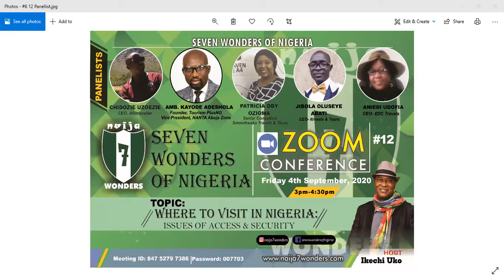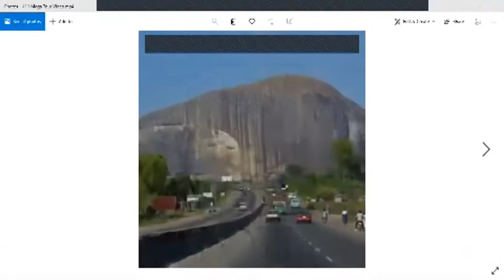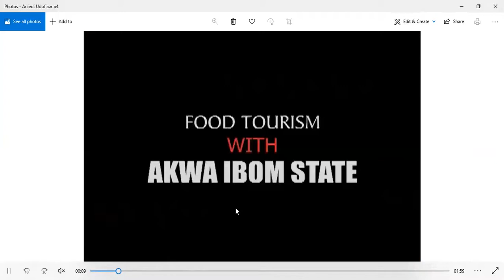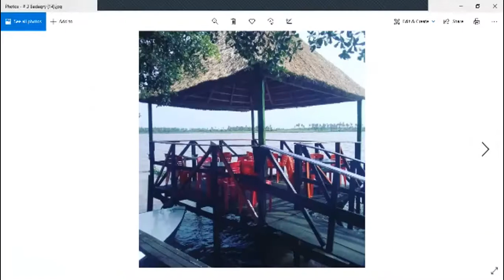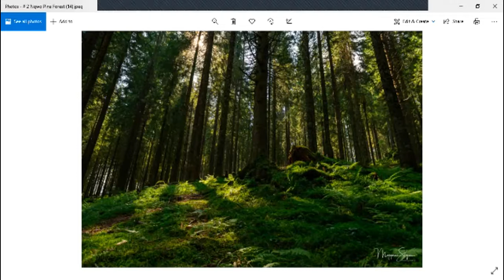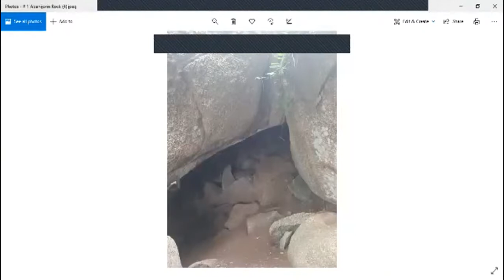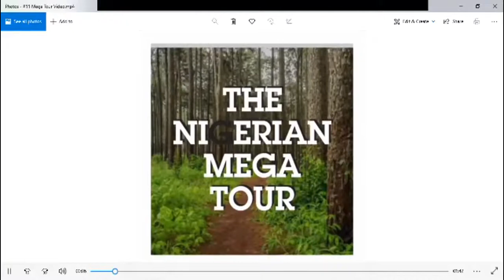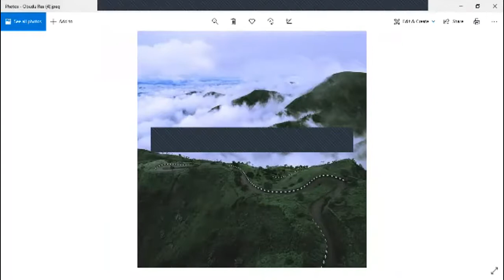Hike the untapped Orozo Rock in Abuja and Get triple thrill at Ngwo Cave, Waterfalls and Pine Forest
The 12th edition of the Seven Wonders of Nigeria Zoom Conference was another wonderful experience as new and untapped locations in Nigeria were unveiled. The panellists were lively as usual, and the session was thrilling education.

We had Aniedi Udofia, CEO of EDC Travels and Tours; Jibola Oluseye Abati, CEO of ITravels and Tours; Pat Ozioma, Senior Consultant SmoothWaka; Amb Kayode Adeshola, founder TourismPlusNg and Dozie Uzo, Afritraveller.

Hike the untapped Orozo Rock in Abuja. Congregate at the Abanijorin Rock in Ekiti. Catch some excitement at Omu Resort. Splurge at Lakowe Lakes & Garden Resort, Lagos. Discover ALMAT Farms in Abuja. Get triple thrill at Ngwo Cave, Waterfalls and Pine Forest. Sample the best of Akwa Ibom delicacies and discover the secrets to a man's heart...